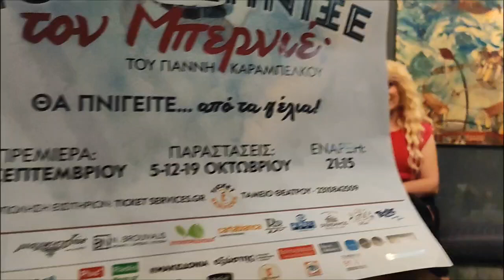Ποιος Έπνιξε τον Μπερνιέ; - Θέατρο Αμαλία - Συνέντευξη - StellasView.gr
Ο Γιάννης Καραμπέλκος (σκηνοθέτης-συγγραφέας), η Αρετή Μακρολειβαδίτη (ηθοποιός) και η Τσίλη Ηλιάνα (ηθοποιός), μίλησαν στο φακό του StellasView.gr και στην δημοσιογράφο Στέλλα Πέρπερα, για την παράσταση “Ποιος Έπνιξε Τον Μπερνιέ;”, που θα παρουσιαστεί για λίγες παραστάσεις στο Θέατρο Αμαλία.

“Ποιος Έπνιξε Τον Μπερνιέ;”
Η πιο ανατρεπτική αστυνομική φαρσοκωμωδία…
του Γιάννη Καραμπέλκου, ανεβαίνει για 2η φορά με νέο θίασο και σας υπόσχεται ότι θα πνιγείτε από τα γέλια.

Ποιος είναι ο χειρότερος τρόπος να ναυαγήσει ένα ρομαντικό δείπνο;
Το πονηρό ραντεβού του κολλητού;
Οι ερωτικές περιπέτειες του γιου;
Να σκάσει μύτη ξαφνικά η πρώην;
Να μπαινοβγαίνει στο σπίτι μια παλαβή γριά;
Ένας ντεντέκτιβ να σας ανακρίνει για εμπορία ναρκωτικών
ή ένας απρόσμενος θάνατος;

📝 Συντελεστές
Συγγραφέας & Σκηνοθεσία: Γιάννης Καραμπέλκος

Παίζουν: Τρύφων Γιαβάλκας, Βαγγέλης Καραμπάσογλου, Γιάννης Καραμπέλκος, Άνθιμος Κατιρτζόγλου, Νίκος Κορεξιανός, Αρετή Μακρολειβαδίτη, Φένια Σαλούκα, Τσίλη Ηλιάνα

ℹ️ Πληροφορίες
📍 Θέατρο ΑΜΑΛΙΑ
Αμαλίας 71,
Θεσσαλονίκη

📆 Παραστάσεις
Πέμπτη 28 Σεπτεμβρίου 2023
Πέμπτη 5 Οκτωβρίου 2023
Πέμπτη 12 Οκτωβρίου 2023
Πέμπτη 19 Οκτωβρίου 2023

🕘 Ώρα προσέλευσης: 20:30
🕙 Ώρα Έναρξης: 21:15

🕰️ Διάρκεια: 89' χωρίς διάλειμμα

🎫 Τιμές εισιτηρίων:
13€ κανονικό
10€ μειωμένο

και στο ταμείο του θεάτρου Αμαλία

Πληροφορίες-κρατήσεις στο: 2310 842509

Χορηγός Επικοινωνίας: Stellasview.gr

Το StellasView στην καρδιά ❤ των πολιτιστικών γεγονότων της πόλης μας!

✒ Συνέντευξη & 🎥 Video: Στέλλα Πέρπερα

📆 Δευτέρα 25 Σεπτεμβρίου 2023

Το video υπόκειται σε πνευματικά δικαιώματα!

 / stellasview

 / stellasview.gr

 / stellaperpera

 / stellaperpera

 / stellaperpera